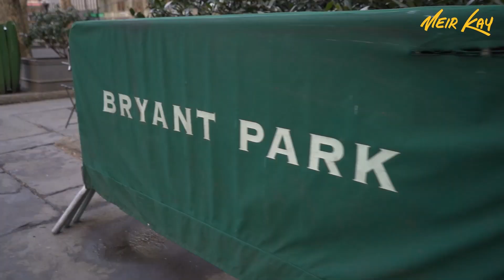WHAT IS YOUR EARLIEST CHILDHOOD MEMORY?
I walk down memory lane with my fellow New Yorkers to revisit their earliest childhood memory. This turned out to be a very heart warming day where after I left each person I felt a sense of connection that ran deeper than some of my other videos. There's something about a stranger sharing themselves with you, you peek into their life when they are vulnerable and it's there a real sense of connection is formed.

Say Hey!